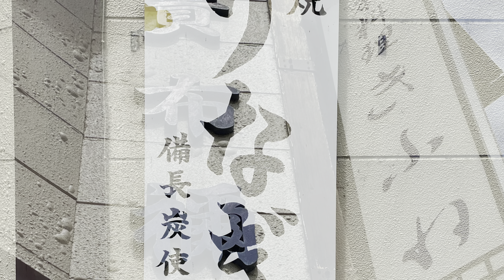日本料理「きふね」加茂市。夏の定番を頂くー鰻・牡蠣などー。割烹料理を予約なしで食べられる貴重なお店。夏の一番人気は鰻、毎朝活鰻を捌き、備長炭で焼き上げます。牡蠣は北海道厚岸産。手まり寿司も人気メニュー